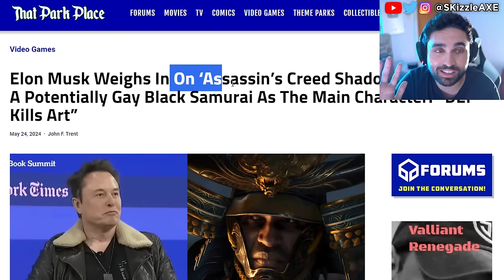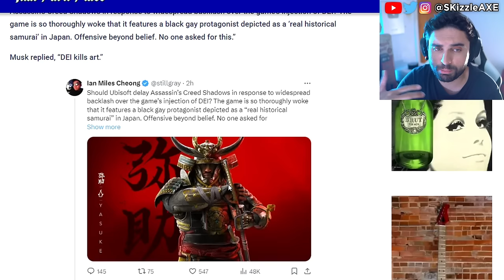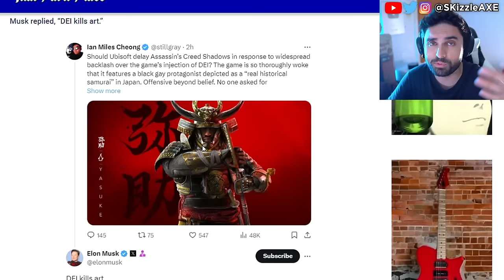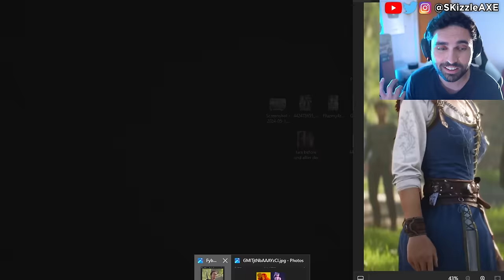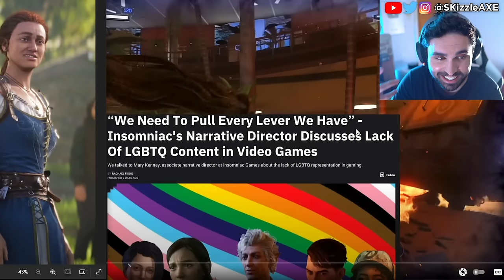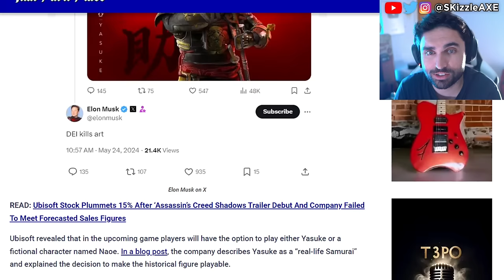WOKE bs has gone way too far.. 🥴 - Gamer Gate, Assassin's Creed, Stellar Blade, GTA 6 + COD PS5 Xbox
Insomniac Games calling for more representation in Marvel Wolverine game. Stellar Blade Releases UNCENSORED Outfits After Gamers Fight Back | Woke Games Journalists Are MAD. Asmongold is getting some heat because of Assassin's Creed Shadows.

So fans are upset with Assassin's Creed Shadows trailer because of woke pandering. Xbox games coming to PS5 and Xbox Shuts Down Four Studios - Incompetence, DEI & Woke Games. New Assassin's Creed Shadows trailer is divisive. Geeks and Gamers talk about Sweet Baby Inc detected getting hacked. PlayStation getting a new CEO and Square Enix gives up on PS5. We got an update on Sony PlayStation requiring PSN network for Helldivers 2 and Ghost of Tsushima on PC. Call of Duty on GAME PASS: New Leaks Reveal Microsoft's Plans, Big Announcements Coming. Stellar Blade review by IGN is out and the game is getting censored. Sweet Baby Inc Kills Entire Game Studio. Capcom, Ubisoft Star Wars Outlaws & Tomb Raider has gone woke. WOKE IGN trashes Stellar Blade for not having "Real Women" in review. Gamer Gate 2 is real as Endymiontv talks about Woke devs and Helldivers 2.

00:00 - Woke gaming news
2:30 - Video